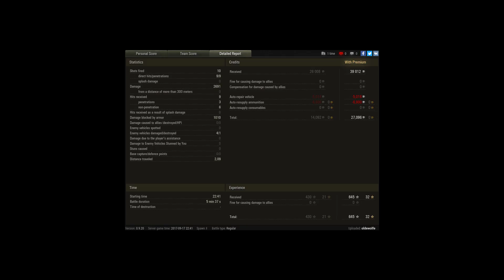Emil I, Sand River, Standard